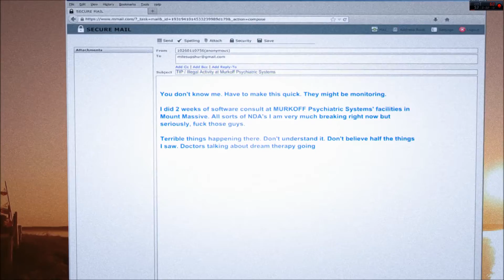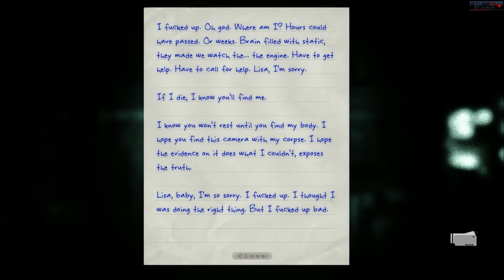Outlast Whistleblower Lets Play Ep1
Here is the first episode of the greatly awaited DLC for Outlast Whistleblower.